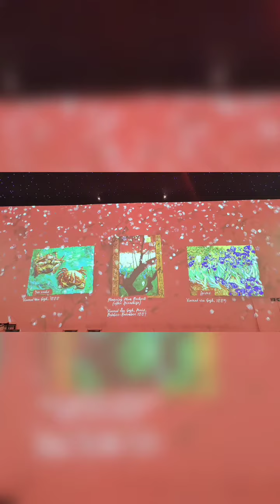Van Gogh Immersive Experience - London